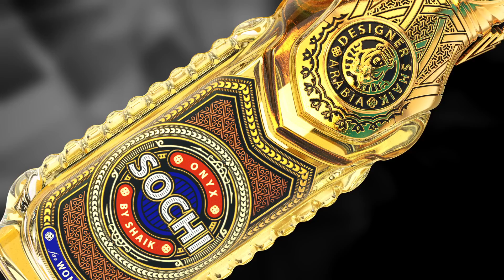Sochi Onyx Collection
Evolution of Excellence.
Constant in luxury. Our product’s new packaging reflects its enduring quality.

Inspired by the Shaik’s romantic journey to the famous Sochi resort blacksea... SochiOnyx is a luxurious and captivating fragrance fit for royalty.

20h